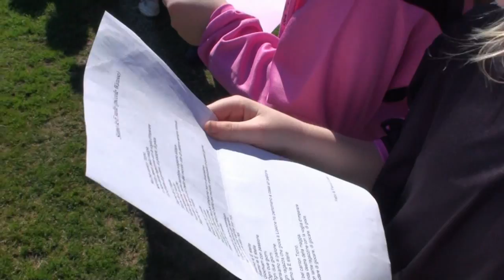Torneo E Stelle inni ufficiali (20.03.2011)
Inni ufficiali delle Squadre categoria E Stelle al torneo di Losone del 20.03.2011. Squadre partecipanti : Losone Sportiva, Ascona, Monte Ceneri, Rapid Lugano,  Stella Capriasca e Team Riviera.